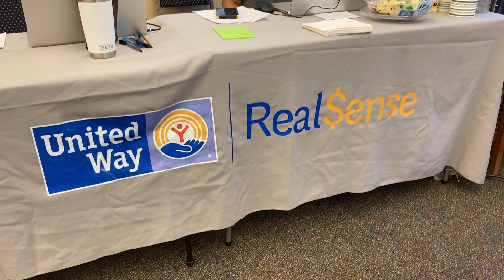JEA's June Ambassador of the Month, Tamara Richardson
JEA’s Ambassador of the Month for June is Tamara Richardson. Through the Ambassador program, she enjoys educating customers on conservation efforts and ways to save on their bills. Most recently, Tamara volunteered her time at United Way’s RealSense program where members of the community received assistance with free tax preparation services.

Request JEA Ambassadors for your organization or next community project at: jea.fyi/3X368M0

Jacksonville, Florida-based JEA is one of the largest public power utilities in the United States. We provide electric, water, sewer and reclaimed water services to customers throughout Northeast Florida.